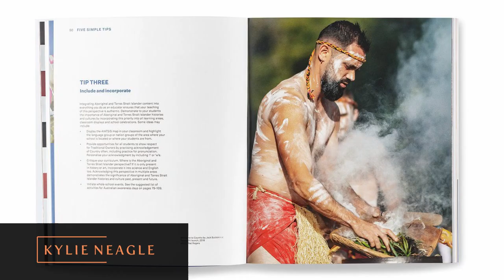Nurturing Creativity Online Art Education Conference 2021 | Zart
Zart Education is proud to present the fifth Nurturing Creativity Conference on September 13th and 14th, 2021. We look forward to welcoming art educators from across Australia for this 2-Day Online event, that will celebrate contemporary artists and their stories – headlined by two internationally acclaimed artists/keynote speakers, Yorta Yorta, Wamba Wamba, Mutti Mutti and Boonwurrung artist Maree Clarke and Kuku Yalandji, Waanji, Yidinji and Gugu Yimithirr artist Vernon Ah Kee.
On top of this, we have a fantastic line-up of artists and educators for our online breakaway workshop sessions.

The Nurturing Creativity Conference offers visual art educators a workshop program focused on information, inspiration, and art practice.

Join us this year as we celebrate Aboriginal & Torres Strait Islander Art.